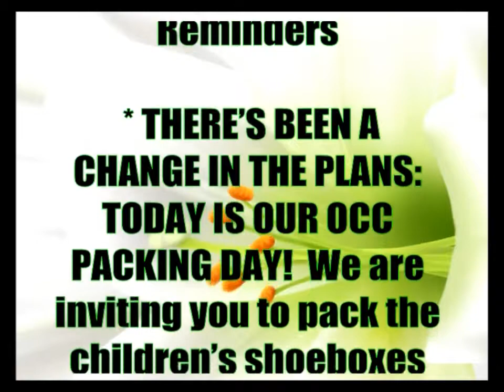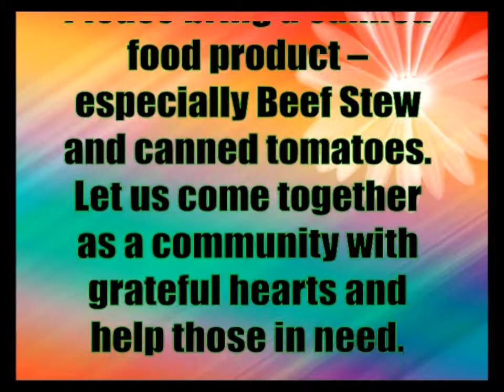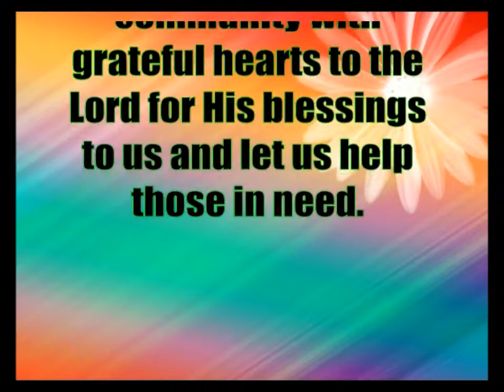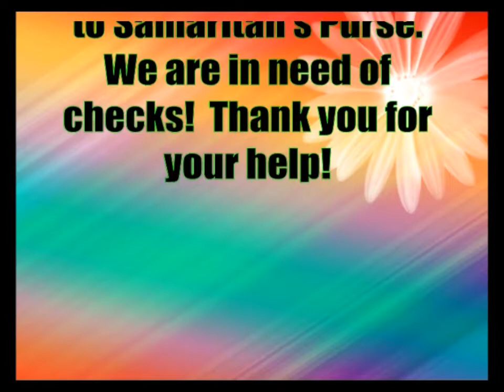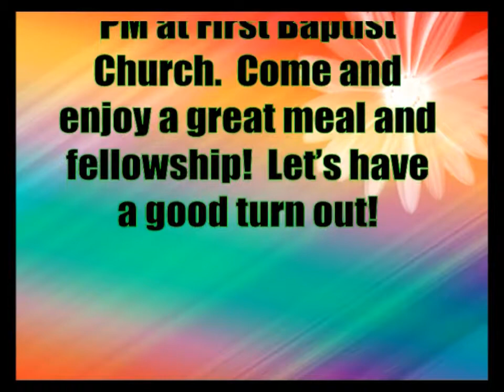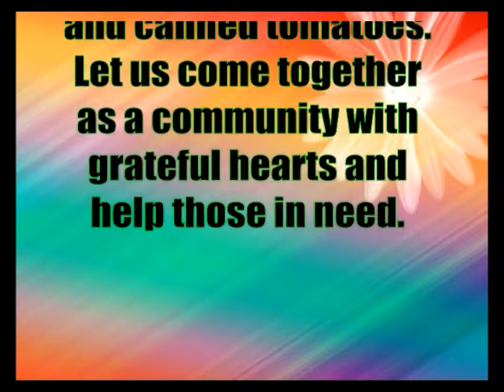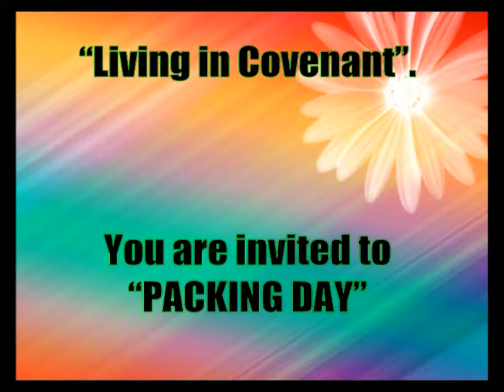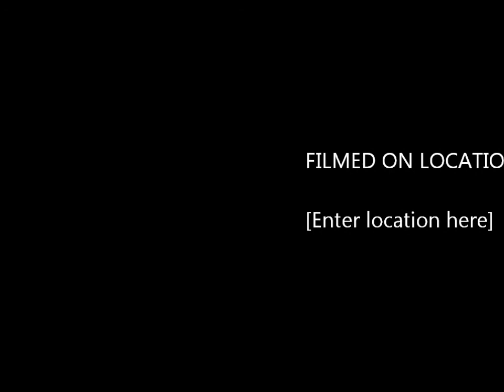FIRST BAPTIST CHURCH WALKER/BELL & PASTOR MYERS SERMON 121104